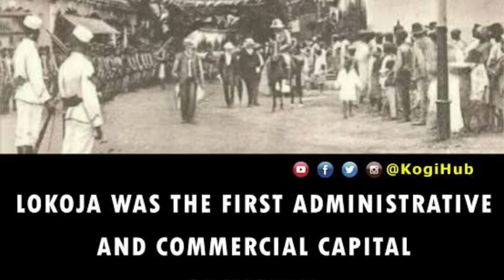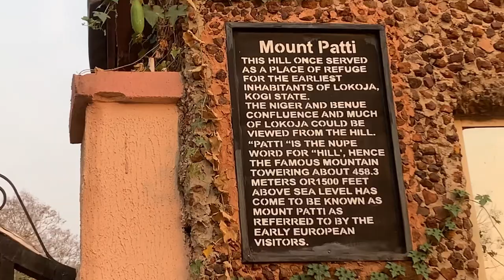I Visited Lord Lugard’s Rest house Located on a 1503ft Mountain & this happened, A trip2Mount Patti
Hey guys
A trip to the famous Mount Patti and I Visited Lord Lugard's rest house.
This vlog was so fun to film and I hope you guys enjoy it too
Love Always 💋